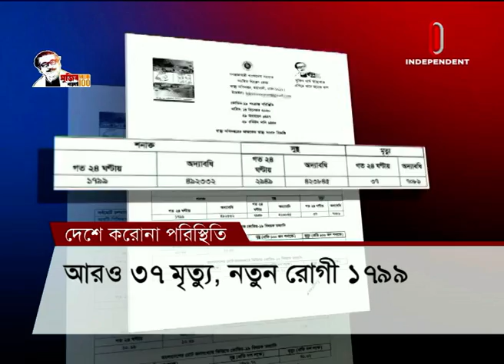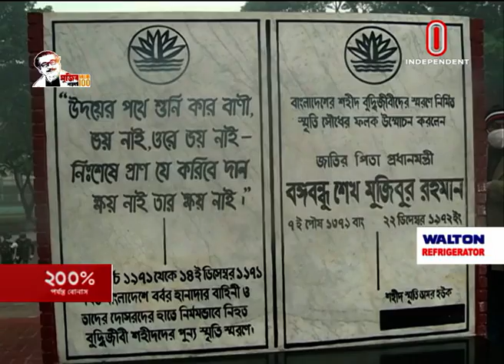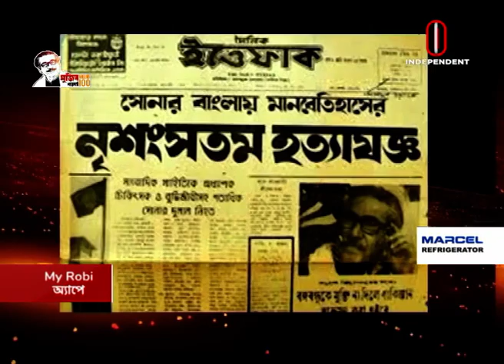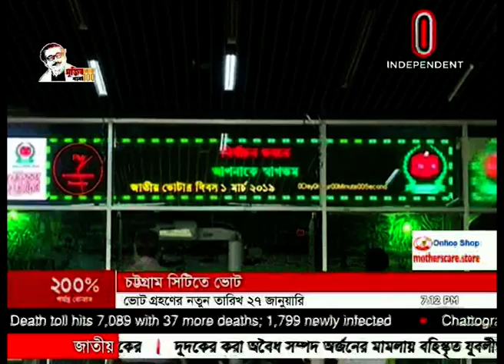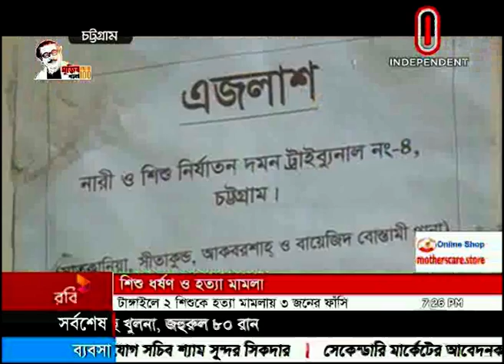News AT 07 PM || সংবাদ সন্ধ্যা || [14 December 2020]